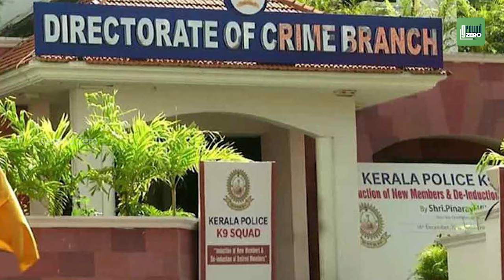ഏതാ സേഫ് ? രാജിയോ തുടർ ഭരണമോ ? | Saji Cherian | CPM | Pinarayi Vijayan